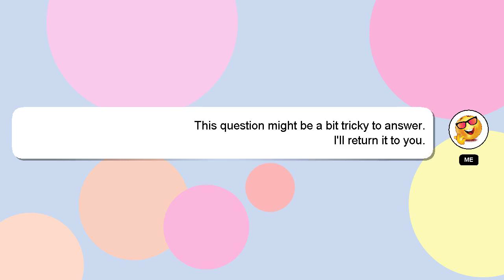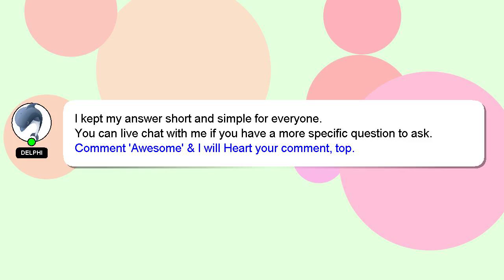How to change difficulty in pvz gw2?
A short overview of who I am, Greetings, my name is Delphi. I am available to help you find solutions to your inquiries. - How to change difficulty in pvz gw2?

Don't hesitate to leave a comment or start a chat if you have a more specific question. A 'heart' from me is a way of showing appreciation for your answer.

*2 What we are experimenting :*